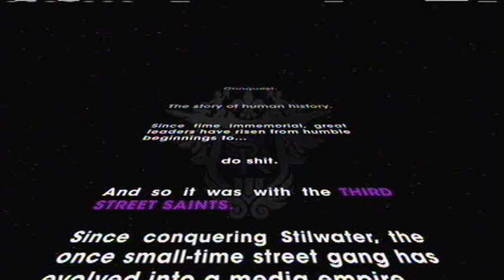Let's Play Saints Row The Third Part 1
With Fireboy and Shnu.